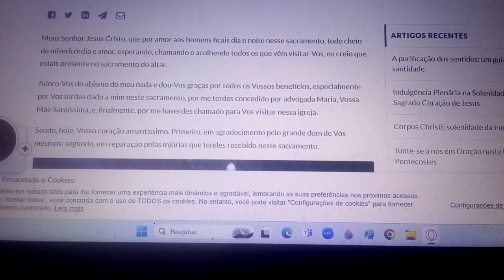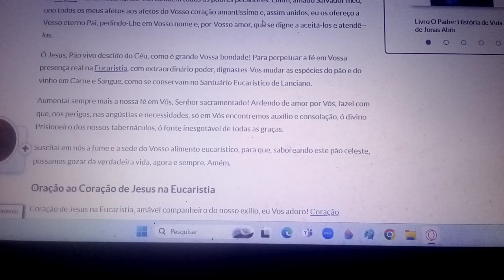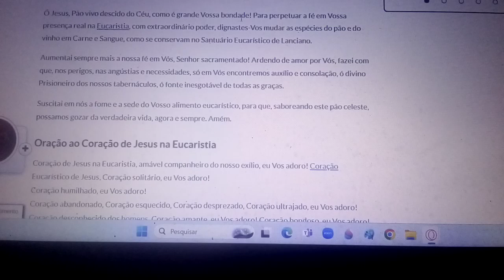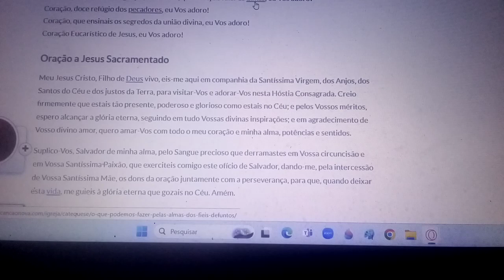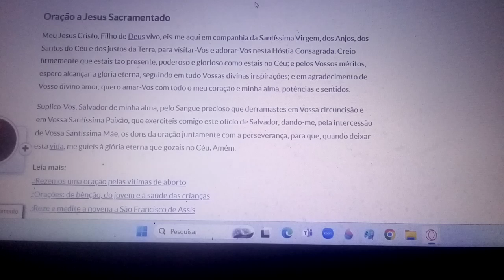Adoração a Jesus no Santíssimo Sacramento. Logo após a oração das Misericórdia.